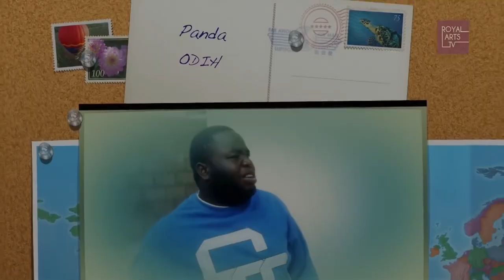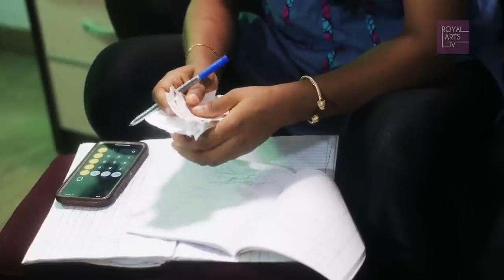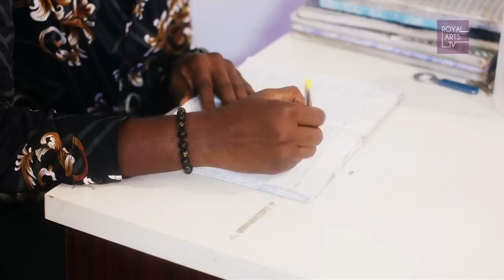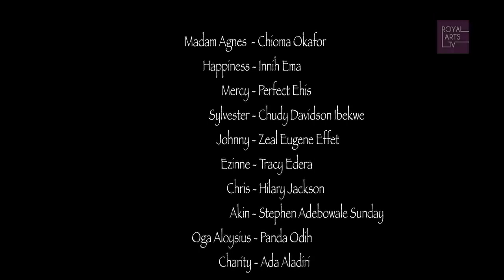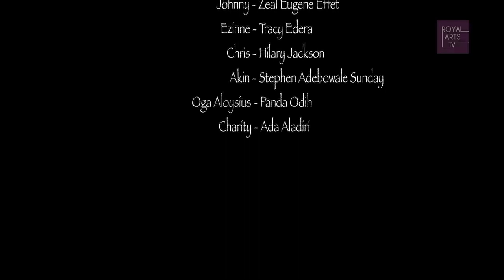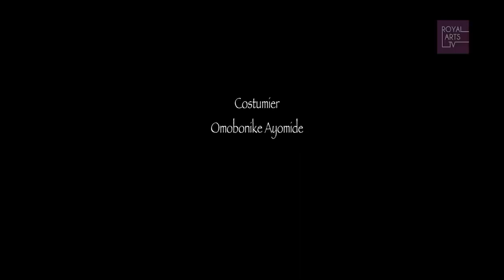Watch Chioma Okafor, Ehis Perfect, Innih Emah, Chudy Davidson in GUY MAN Trending Nollywood Movie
Caught up by the Japa wave, a man schemes to abandon his wives and elope with his lover to Europe. But life had other plans for him.

NollysureTV is a modern online TV platform designed to cater to the growing audience all over the world. NollysureTV is here to entertain and inform with content that features the very best in entertainment, movies, fashion, news, design and travel.

NollysureTV on YouTube, the YouTube Channel with premium African content.